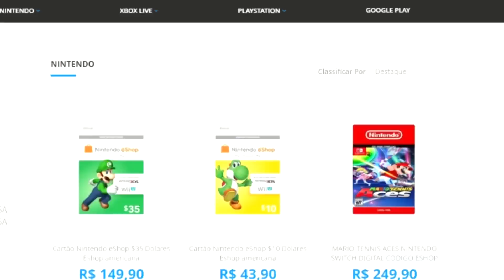Monster Hunter World: Iceborne - DICAS - Como Subir/Upar Seu Rank Master RÁPIDAMENTE!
Como Subir/Upar seu rank Master de maneira rápida e aproveitar o end games antecipadamente!

Gameplay de Monster Hunter World Iceborne no PS4 Pro!